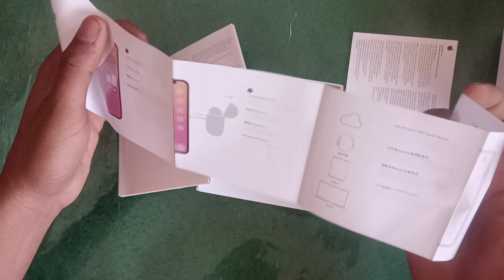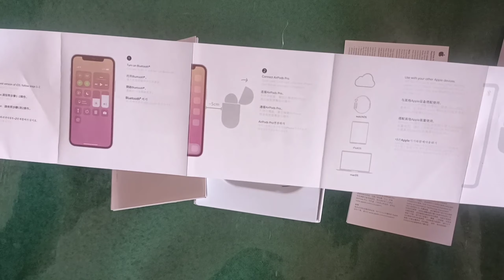Airpods pro Rs24999 unboxing review new look like apple brand